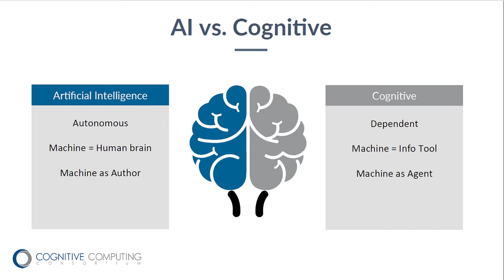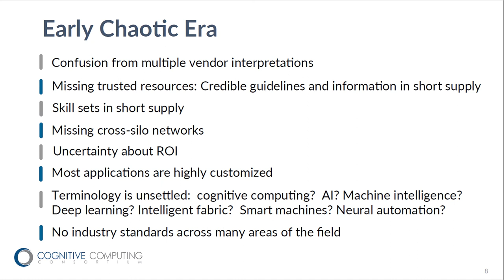What's the Difference Between Cognitive Computing and AI?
Cognitive Computing Consortium co-founder Hadley Reynolds discusses the key differences between cognitive computing and AI (and why they matter) in this clip from his keynote at Data Summit 2018.